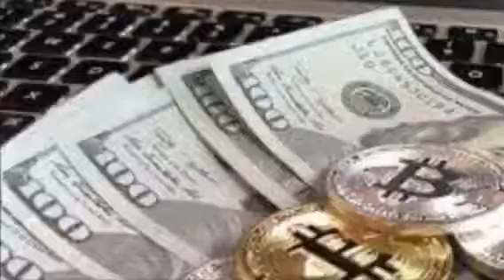BYOB ~ Millennials Owning Banks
MOB Squad